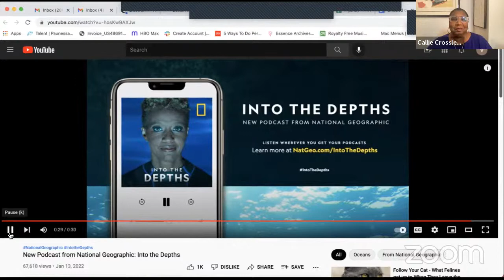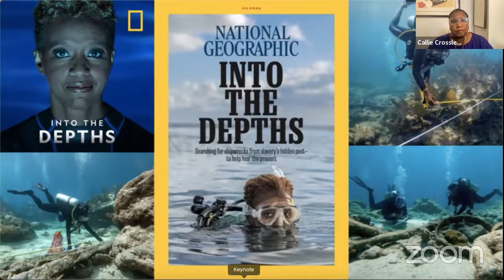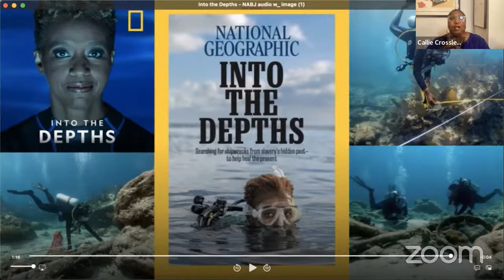NABJWebinars: Diving into the Depths with National Geographic Explorer and Storyteller Tara Roberts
NABJWebinars: Diving into the Depths with National Geographic Explorer and Storyteller, Tara Roberts | Powered by National Geographic

During this webinar, we will have a conversation with Tara Roberts, host & executive producer of National Geographic's INTO THE DEPTHS podcast and author of the cover story of the March issue of National Geographic magazine, to discuss the project, her motivation for doing this project, the importance of sharing these stories, and the impact it has on our overall history. Joining Tara will be Ayana Flewellen, co-founder and current President of the Society of Black Archaeologists and board member of Diving With A Purpose, and Kamau Sadiki, member and immediate past President of the National Association of Black Scuba Divers and board member and lead instructor with Diving with a Purpose.

Read Tara Roberts' cover story in the March issue of National Geographic magazine: